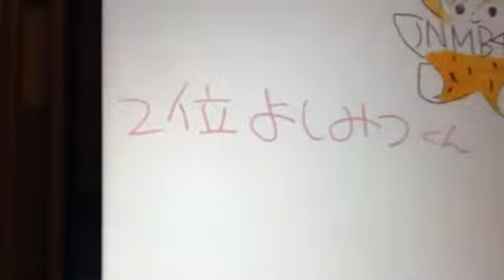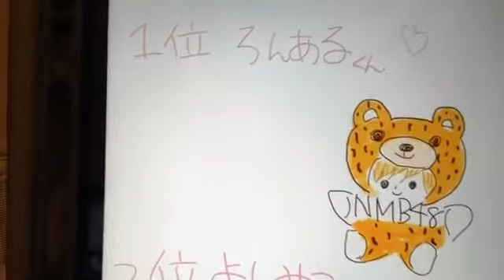2021年04月09日 21時46分51秒 早川 夢菜（NMB48 7期研究生）